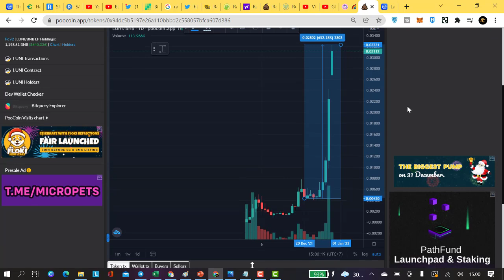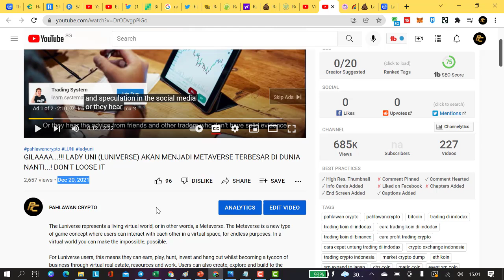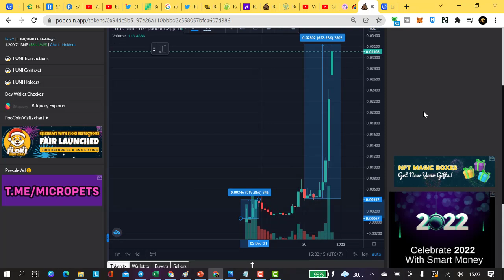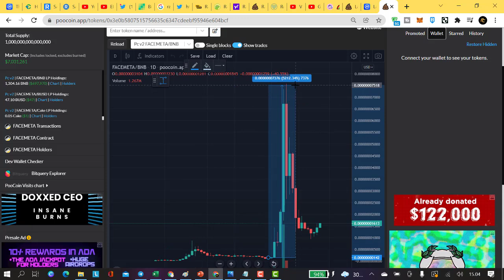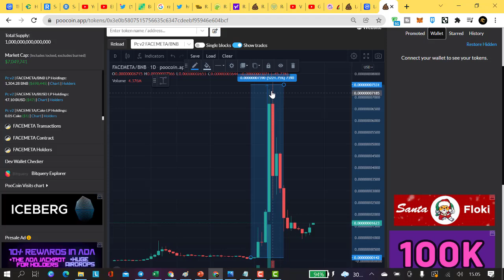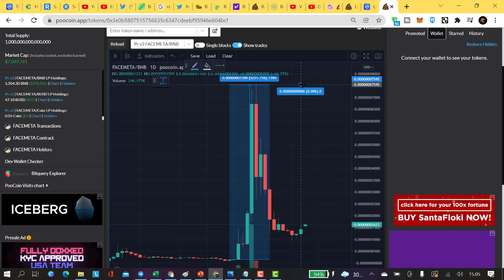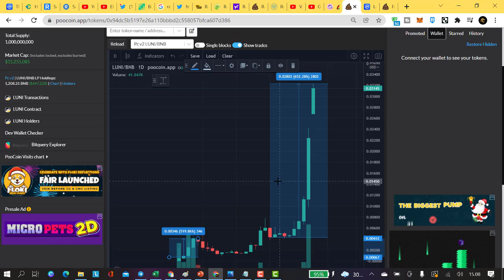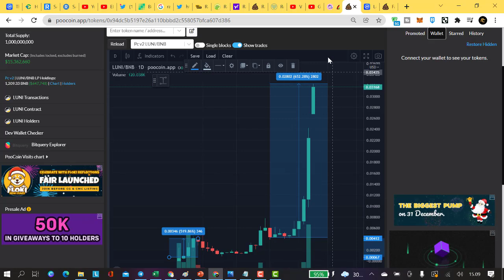BOOOOOMMMM...GILA...!!!! HANYA DALAM 9 HARI SEJAK DIREVIEW, TERBANGGGGG 700% LEBIH....MUANTAAAPP !!!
Lady Uni sudah saya review sejak tanggal 20 Desember 2021 yang lalu, bila anda beruntung dan membelinya pada waktu itu, saat ini sudah naik aset anda menjadi 700% lebih hanya dalam 9 hari...

Luaaarrrrrr biasaaaa...!!!

Jangan lupa, kalau sudah lari, jangan dikejar yach friends...

2. Twitter Pahlawan Crypto : @carlessiant

3. Instagram Pahlawan Crypto : pahlawancrypto

B. PENDAFTARAN AKUN DI CEX LOKAL
1. Pendaftaran akun di TokoCrypto

2. Pendaftaran akun di Indodax

3. Pendaftaran akun di Rekeningku

4. Pendaftaran akun di PINTU (Referral : @pahlawancrypto)

C. PENDAFTARAN AKUN DI CEK LUAR NEGERI
1. Pendaftaran ke MEXC Exchange melalui

2. Pendaftaran ke EXCHANGE PROBIT melalui

3. Pendaftaran ke exchange hotbit.io

6. Pendaftaran untuk membeli/farming token POSI

9. Pendaftaran Akun ke SandBox